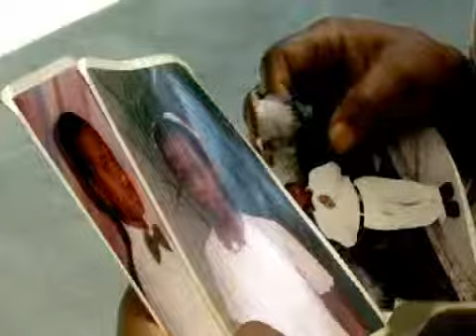Prosthetic limbs give earthquake survivors new life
Healing Hands for Haiti and Handicap International are attempting to give Haitians back their limbs as well as their lives.